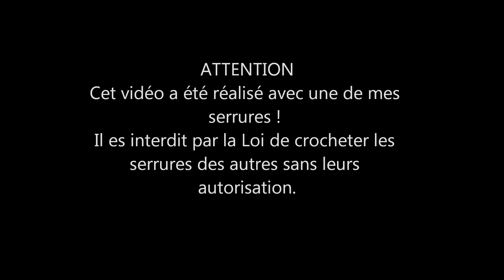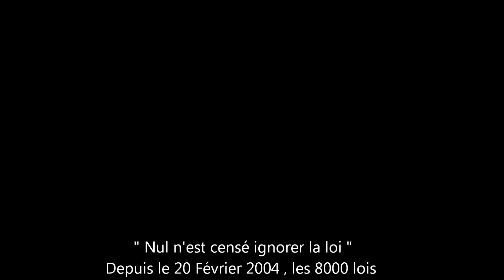Essais crochetage serrure de ma maison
Vidéo réalisé le 31 Juillet 2016

 matériel de base pas chère, armature métallique de balais essuie glace
Attention c 'est interdit par la lois de faire ca chez autrui sans leurs accord préalable écrit.
Ne peux être tenus responsable après le visionnage ce cette vidé !!